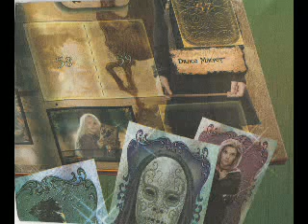HP OOTP pictures 7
heres more new ootp pictures!!! and the new US release date of Harry Potter and the Order of the Phoenix has been changed to Wednesday, July 11th!